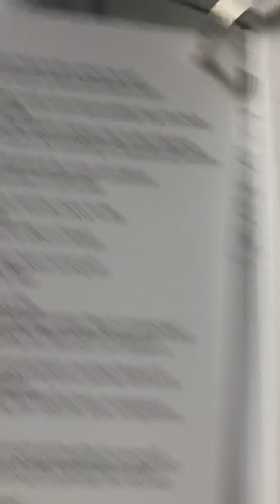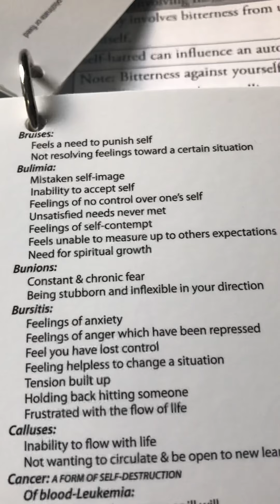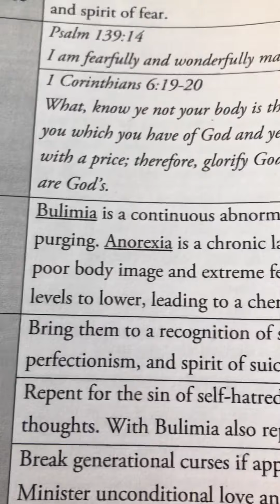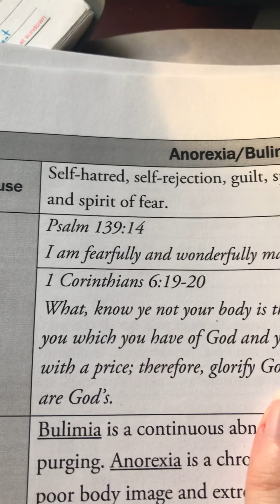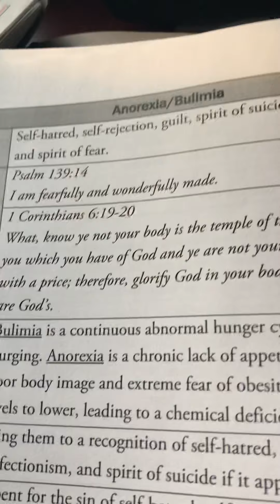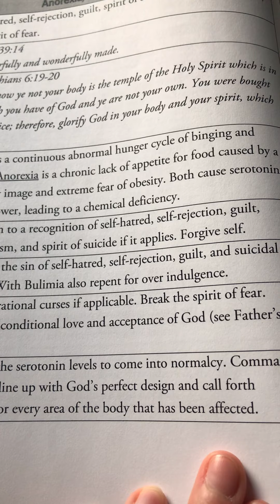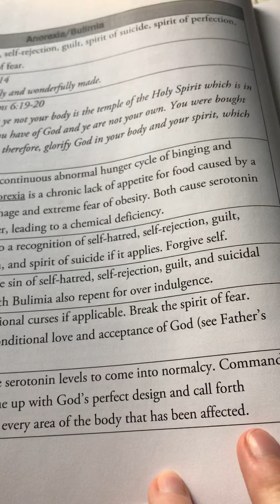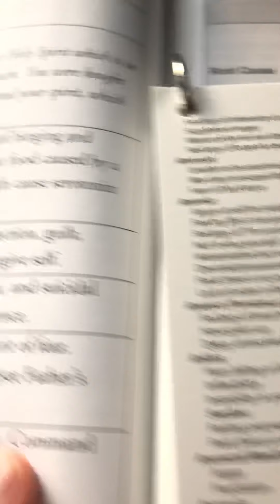Teaching: Anorexia & Bulimia